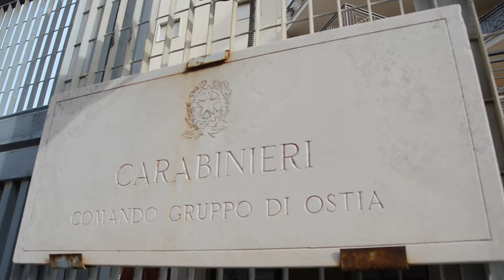Sparò contro i carabinieri di Ostia: beccato dopo quattro anni in Francia